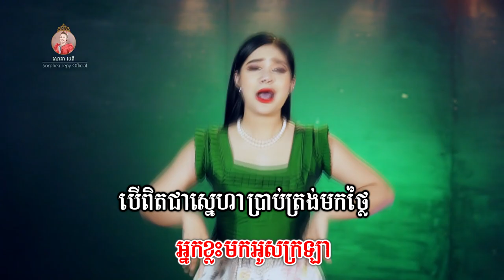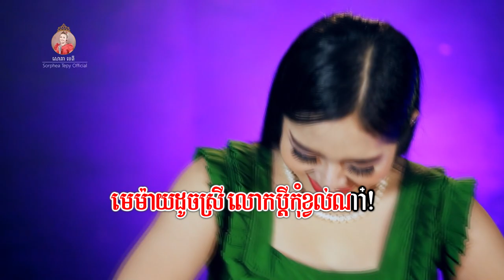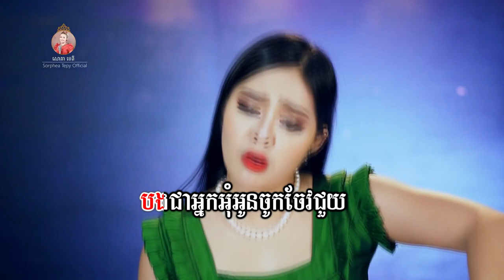មេម៉ាយ 5G Lyrics